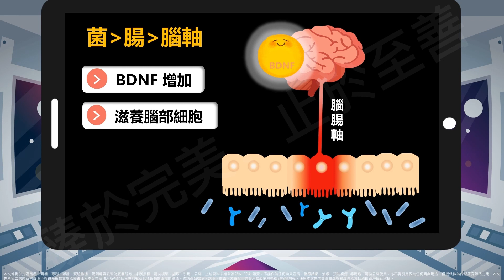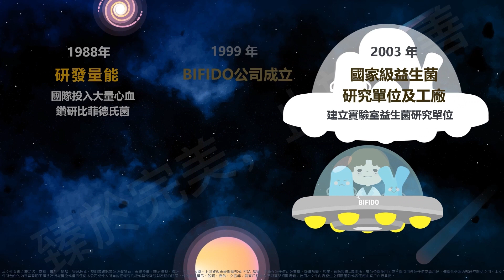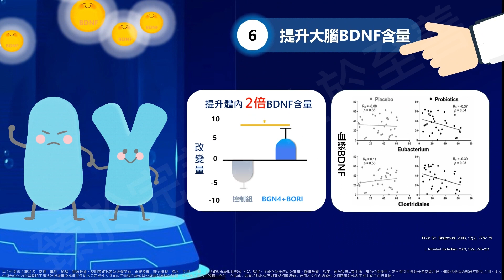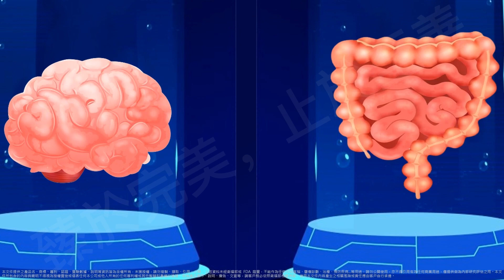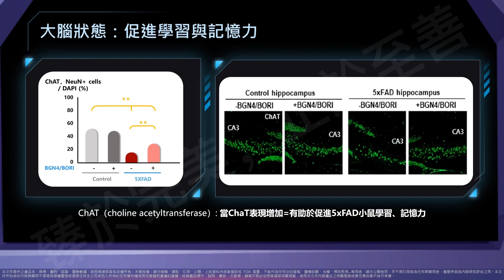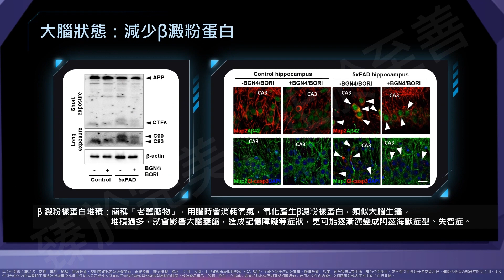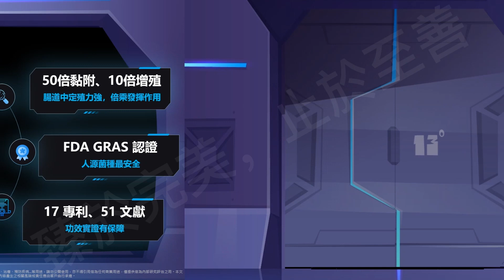返『腦』還童有解？韓國 BIFIDO比菲德氏菌如何透過腦腸軸線 & 神經營養 BDNF成為活腦益生菌、健腦益生菌、快樂益生菌、好眠益生菌的聰明原料+睡眠原料| 594乳酸菌原料百科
594 原料通 ─ 華人第一的保健原料百科，帶您翻越營養知識的高牆 更多資訊搶先看：

原料簡介：

你是否感受「走幾步就會忘東忘西」的經驗呢？隨著年紀增長；大腦也會漸漸不靈光，近年對於「腦腸軸」的研究也日益受到關注，透過養好腸道維護大腦的理論也倍受矚目，但不所有益生菌都有這功能，嚴選品牌原料並附有相關腦部研究佐證才能稱得『活腦益生菌』。

來自韓國雙歧桿菌權威專家 BIFIDO，歷經30年專注於雙歧桿菌的研究與發展，從健康嬰兒糞便中篩選出具有降低過敏、提升保護力等多項國際菌株，其中最著名 B. bifidum BGN4、B. longum BORI經研究實證能提升2倍腦部活化因子 BDNF，同時改善老化導致的腦部問題，例如：改善認知能力、提升記憶力、調適心情等，榮獲 FDA-GRAS( GRN No.813、GRN No.814 )認證可用於嬰兒、一般食品，至今已發表50項文獻、17篇專利認證，更是與各大國際研究機構和醫院展開了密切合作，值得信賴。

【BGN4、BORI知識小百科】

1. 由30年深耕的韓國BIFIDO品牌大廠出品
2. 一站式平臺，嚴謹質量控管，自動化生產
3. 深耕菌株研發，探索菌對腸軸線各種發展
4. 菌株自人體，擁50倍附著力、10倍增殖
5. 多項國際認證，獲美國FDA-GRAS 認證
6. 實證改善腸道健康、大腦老化延伸問題等

【臻於完美，止於至善｜我們的品牌價值建立在大量科學證據之上】

# Bifidobacterium
# Bifidobacterium bifidum
# B. longum
# Bifidobacterium longum
# BDNF
# Brain health